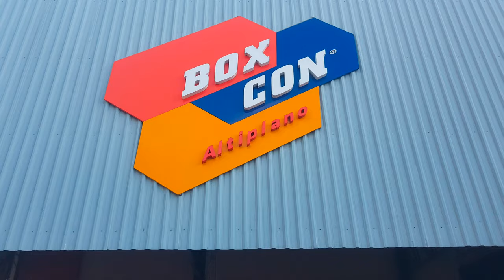Boxcon Altiplano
Boxcon Crossfit Altiplano em João Pessoa, PB